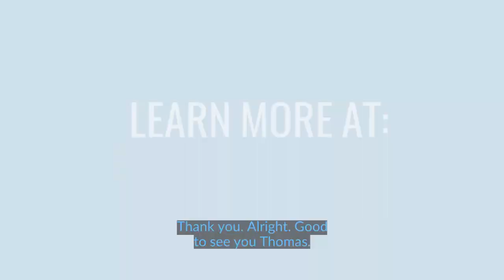𝗪𝗵𝘆 𝗗𝗼𝗻'𝘁 𝗗𝗼𝗰𝘁𝗼𝗿𝘀 𝗗𝗼 𝗖𝗼𝗳𝗳𝗲𝗲! (𝗕𝗶𝗴 𝗦𝗮𝗹𝗲𝘀 𝗟𝗲𝘀𝘀𝗼𝗻 𝗛𝗲𝗿𝗲!) ☕️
It's so easy in a sales conversation to be "unstructured" and "loose" as we are oriented towards building a relationship first.

How do you clear out your mental "hard drive" and have a framework that allows you to have a seamless and structured sales process? 🧐

Watch below as I unpack this in my "Stump The Guru" show -- and let me know if this is helpful for you in the comments below!

order his new book "Unlock The Sales Game" subscribe to his podcast "Stump The Guru" or to be a guest on his live show, or if you'd like to learn about becoming an "Ari Galper Certified Trust-Based Selling Coach",